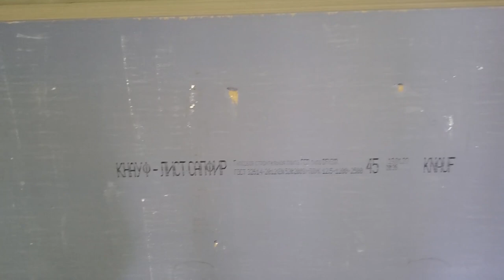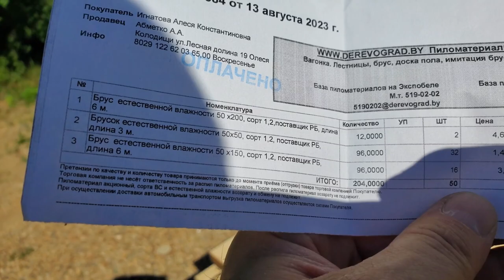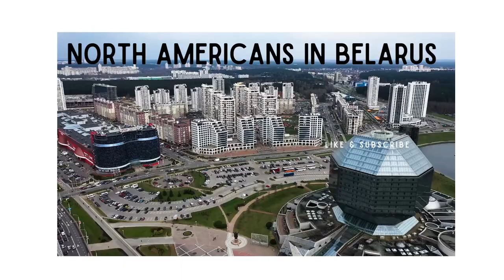Building our home in Belarus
Our journey to build a home in Belarus has been an adventure full of valuable lessons. Like anywhere in the world, we've encountered our fair share of challenges, from navigating through changing weather conditions to overcoming logistical obstacles. However, we're determined and persistent, moving forward step by step.

Life here is a vibrant tapestry of experiences, encompassing both the highs and the lows. While we've faced our share of tough moments, we're fueled by our refusal to give up. Embracing Belarus as our home for over a year now, we're truly grateful for the blessings this experience has brought us.

Each day reinforces the realization of how fortunate we are to be here. Through the ups and downs, we're unwavering in our commitment to this journey and the possibilities it holds.